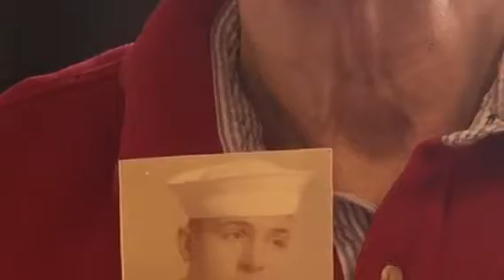Our Veterans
A slideshow from our Veterans Day program on November 11, 2015.